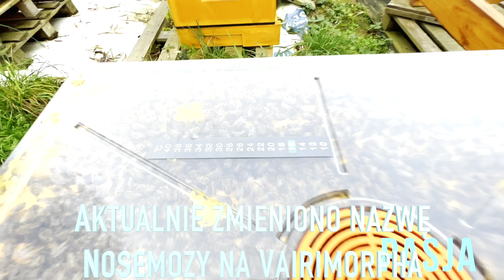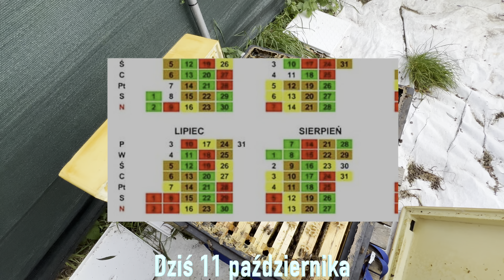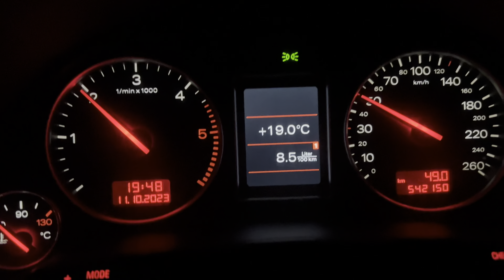HDR 3-30. Skuteczna walka z warozą + przygotowania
na pasiece u "świeżaka"